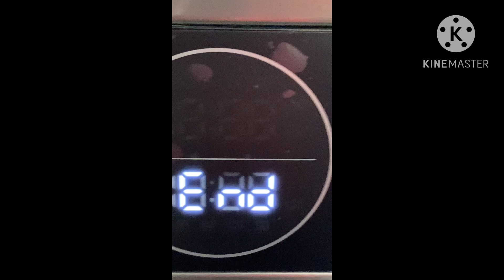Mambo of Parking: Homecoming | (1/12) | Hi Auntie Movieclips